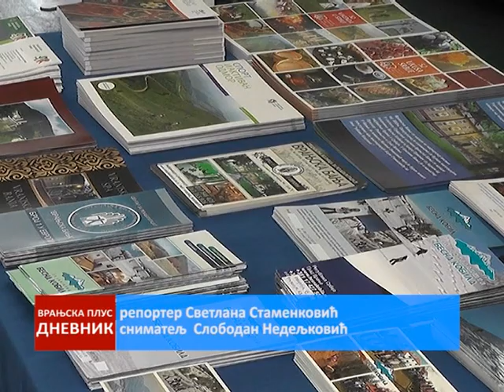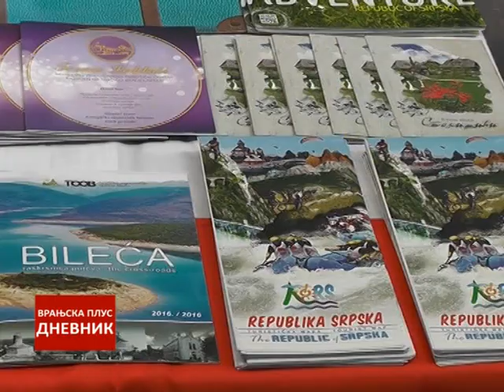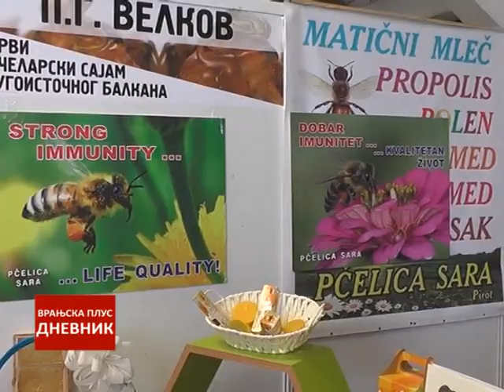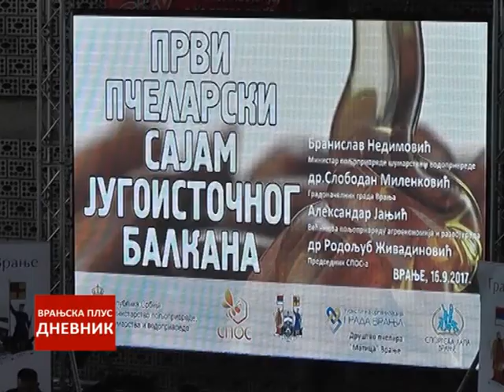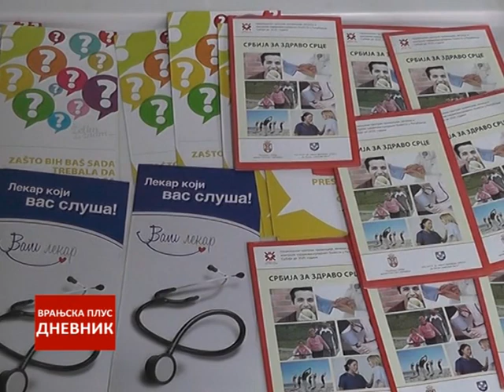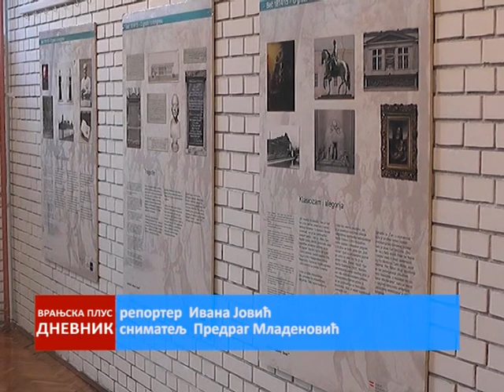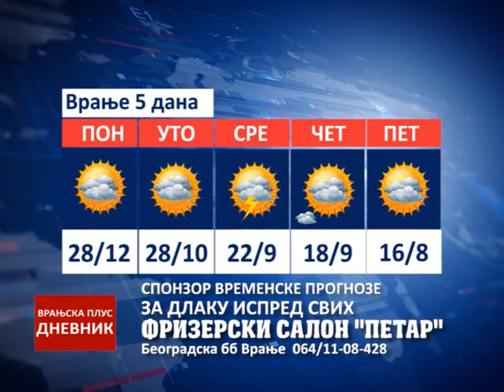Dnevnik 18 septembar 2017